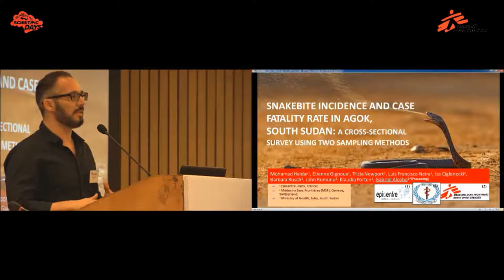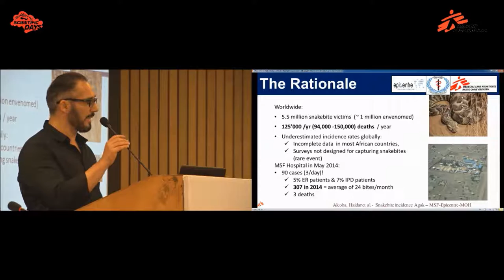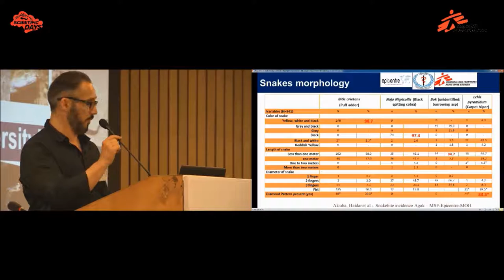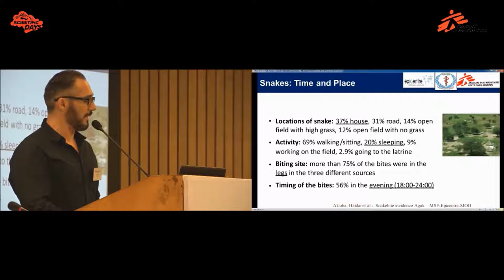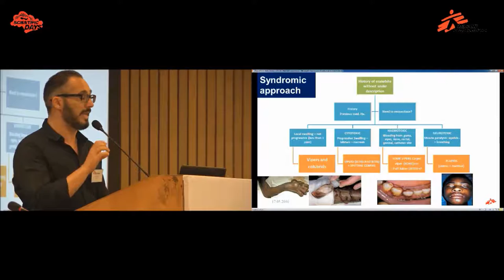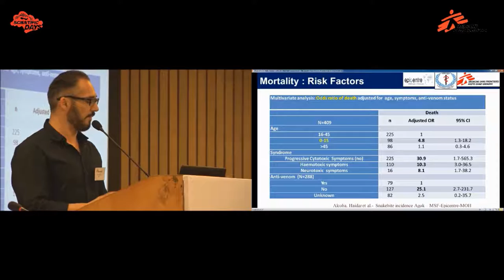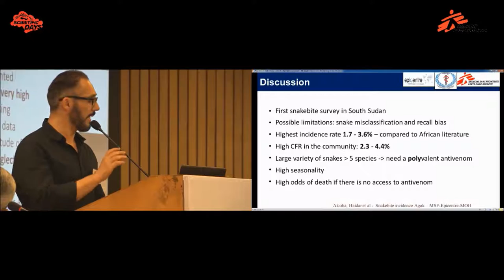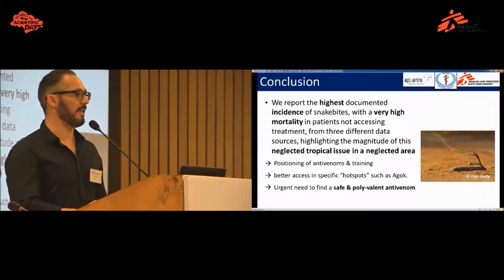Snakebite incidence and case fatality rate in Agok, South Sudan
In his presentation, Petros Isaakidis describes snakebite incidence and case fatality rate in Agok, South Sudan. The objectives of this work were to estimate incidence, mortality, health seeking behaviour and characteristics of different snakes. Using an exhaustive survey in eight randomly selected villages and hospital databases, MSF report the highest documented incidence of snakebites, with a very high mortality in untreated patients from three different data sources, and highlight the urgent need to find a safe and poly-valent antivenom.